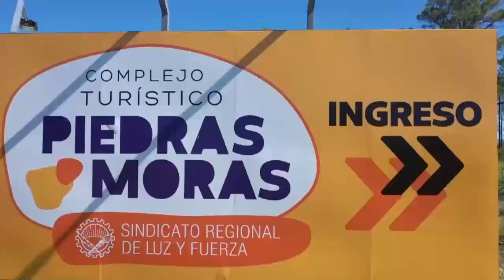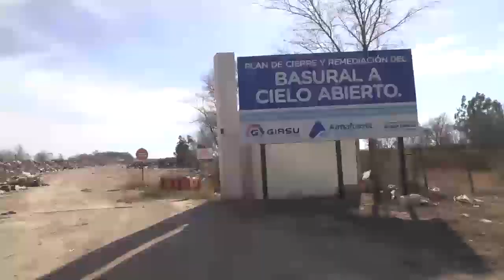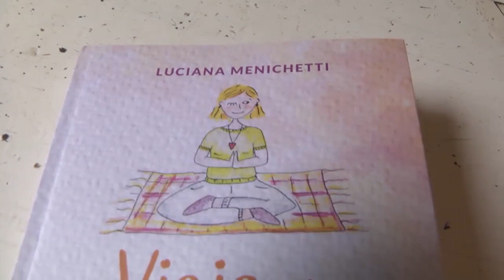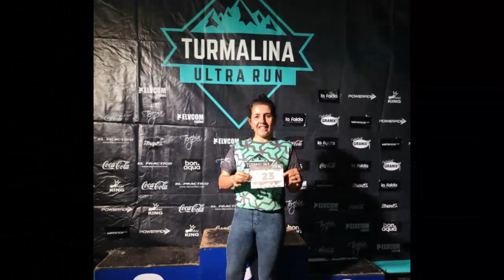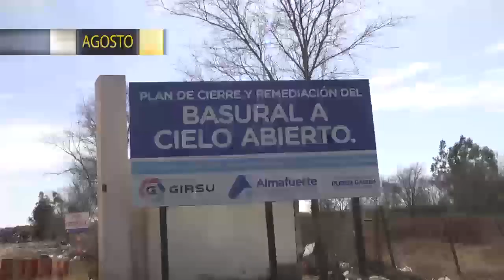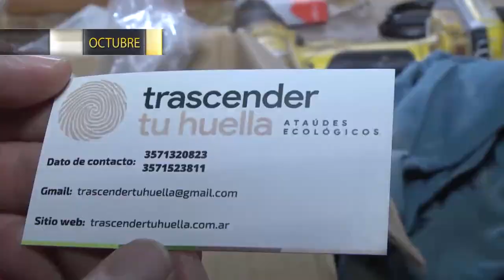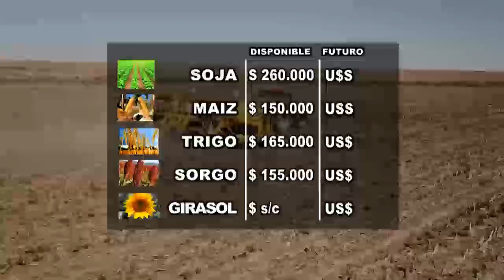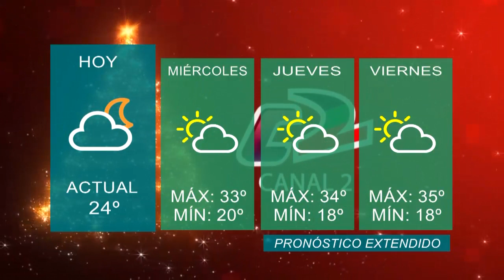SUCESO SEMANAL Nº 1548 26 12 23